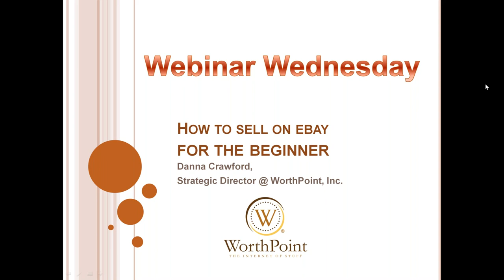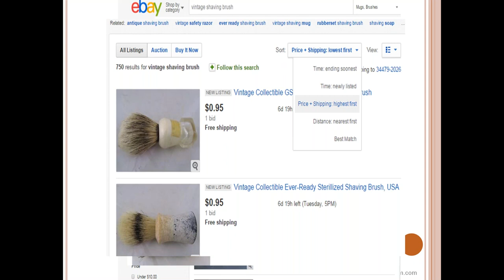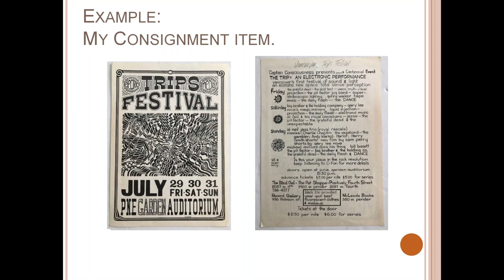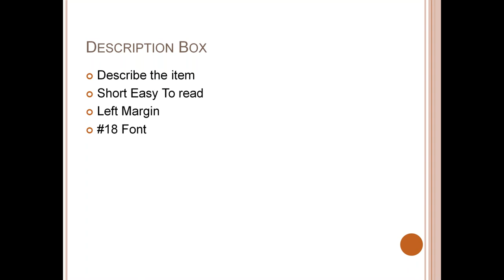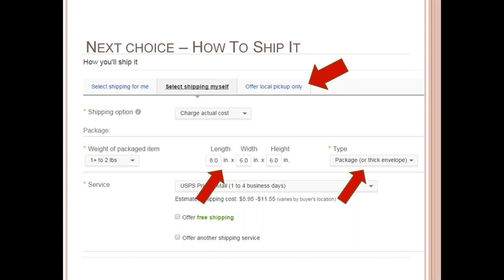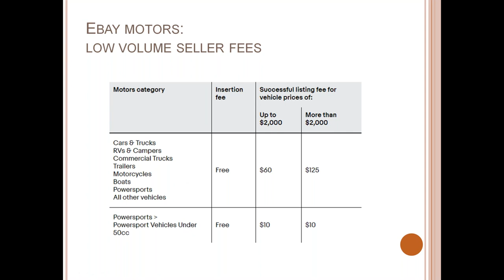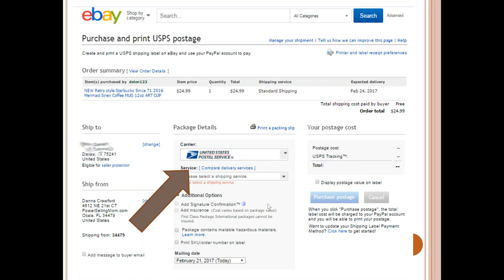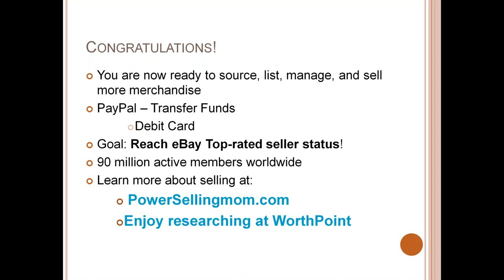How To Sell on Ebay For the beginner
This Wednesday Webinar presented by Danna Crawford. The Strategic Director for us at WorthPoint, Inc. and a long time eBay instructor.  Enjoy the presentation!